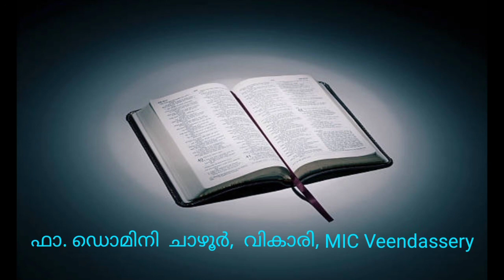അമ്പിളിമാമനും... അമ്മമാരും | Fr Dominy Chazhoor